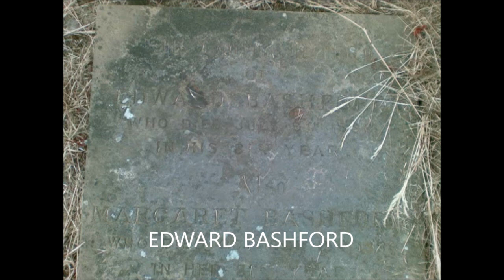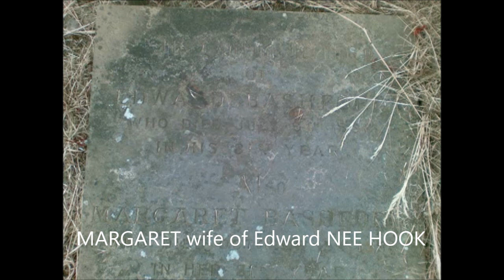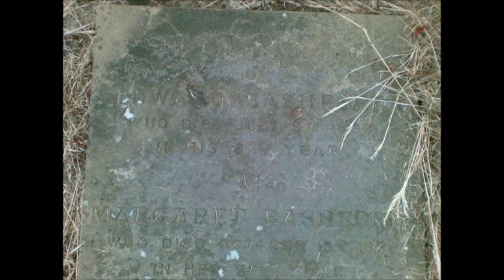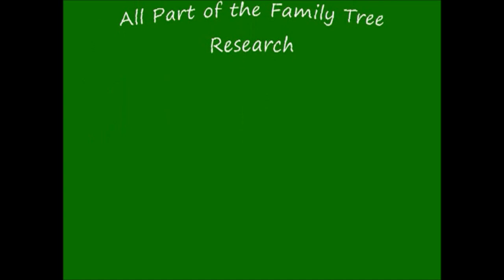Audio Pod Creations by Sheila Bashfords and Farrants of SEAL in Kent 2010 Visit and a Grave find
Yes this was an exciting moment finding a Bashford Grave especially as the Headstone had fallen over and could so easily be removed.Gravestones are brilliant records in time and help verifiy data and confirm relationships. In 2010 I was still creating Audio Pods with a hand held small cassette player and instamatic camera photos...I was also using video camera quite alot but not on this occasion. There will be others buried here that are related to my children on their father's side of the Family Tree and I do need to carry out further research---much has been achieved since 2010---its now 2023 and the profiles have expanded using censuses, BMD records etc. and also by sharing with others. All my children have been DNA tested as well so connections in the future will be enlightening